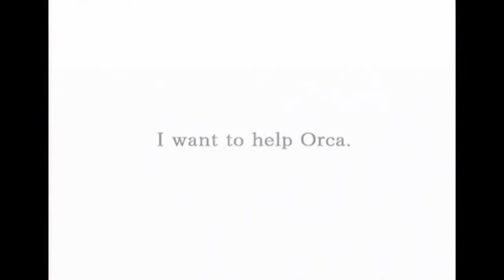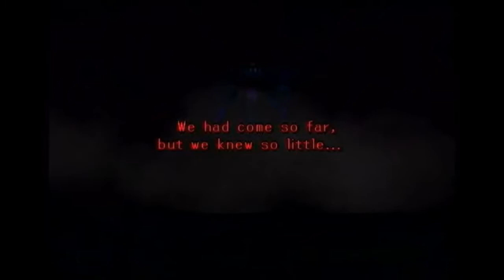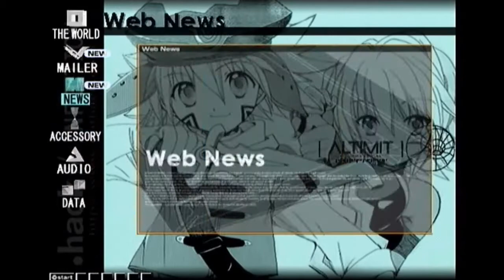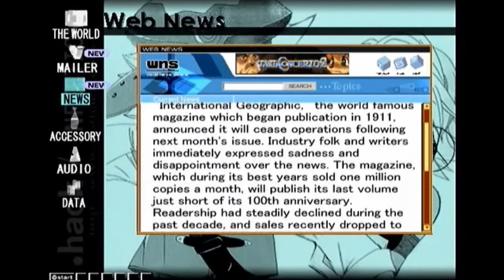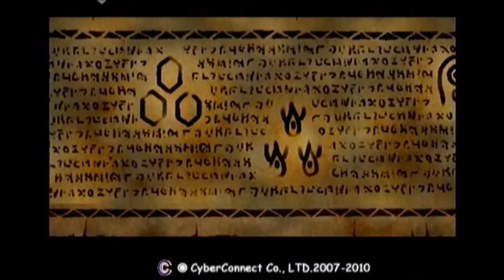.hack//mutation [Episode 1] - Log in Again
You can help me keep the Obscure Gaming Gems Donations alive by donating $1

dot Hack//Mutation or .hack//Mutation is the second part of a 4 part action RPG game series released in 2003. The series follows Kite, BlackRose, and their friends through the calamities and adventures throughout "The World," an MMORPG that is taking the .hack// universe real world by storm.